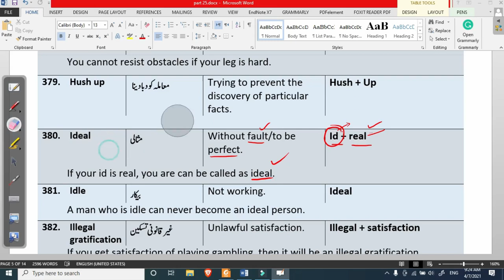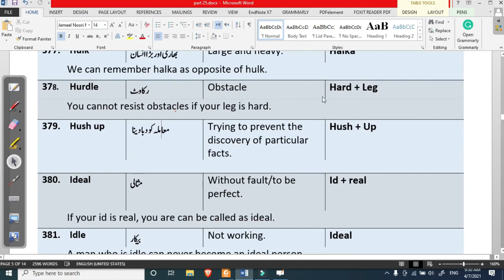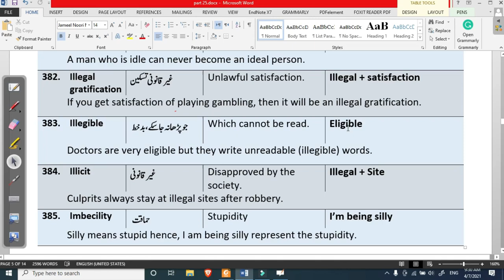P-28 | English vocabulary with tricks | ppsc test preparation | CSS English vocabulary